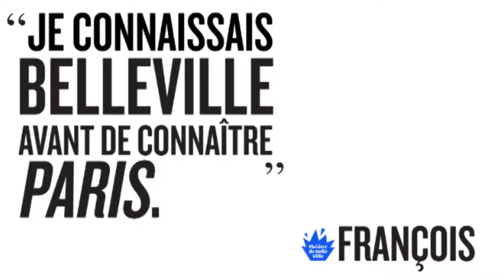Belleville On Air #3 x François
À l’occasion des 5 ans du TDB, nous sommes allés voir ceux qui font vivre Belleville ! Actrices et acteurs du quartier, nous leur avons tendu le micro pour connaître ce qui, pour eux, fait la complexité mais surtout la richesse de cette grande scène, au carrefour de 4 arrondissements.

Pour ce troisième épisode, nous sommes allés à la rencontre de Francois, ancien restaurateur et heureux propriétaire de la meilleure cantine végétarienne de Belleville : nous avons nommé Primeur (dont le compte Instagram régale) !

Les questions
• Pour vous c’est quoi Belleville ?
• Pourquoi avoir choisi le quartier de Belleville ?
• Connaissez-vous le Théâtre de Belleville ?